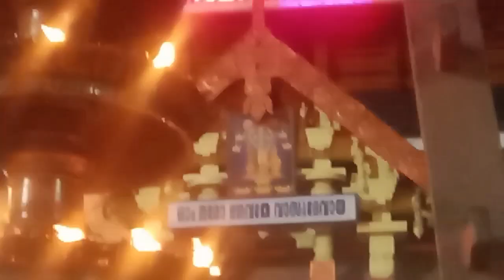குருவாயூர் கோவில் பவுர்ணமி பூஜை Guruvayur Temple Full Moon Puja